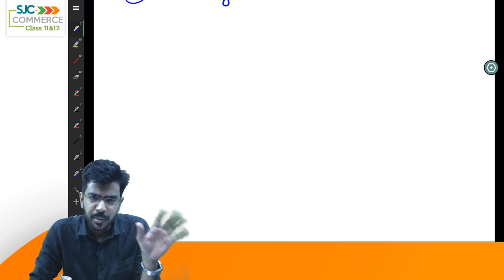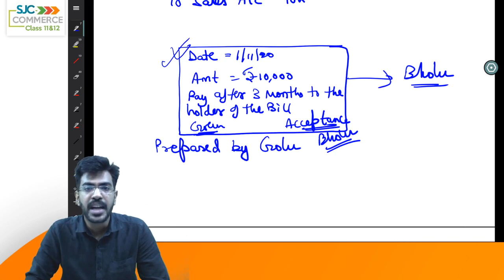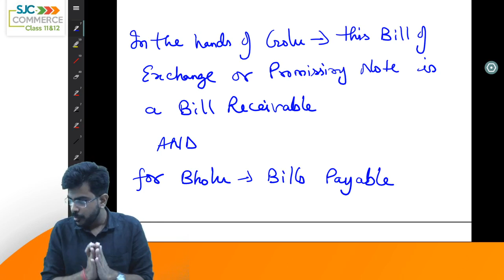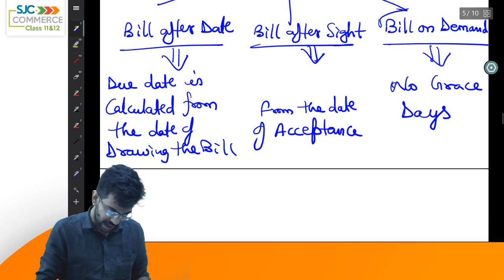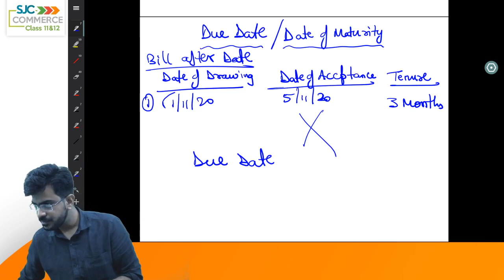Class 11 I ISC and CBSE I Accountancy I Bill of Exchange Class 1 I CA Bishnu Kedia I SJC CommerceI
Join Our Free Live Online Class for 11 and 12 – ISC – CBSE Classes.